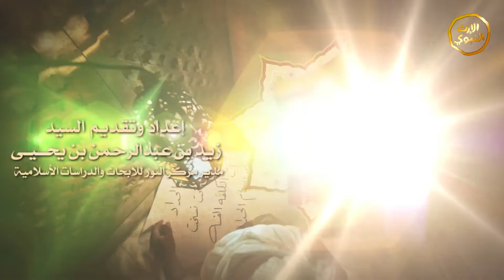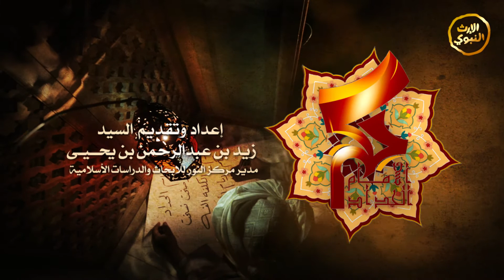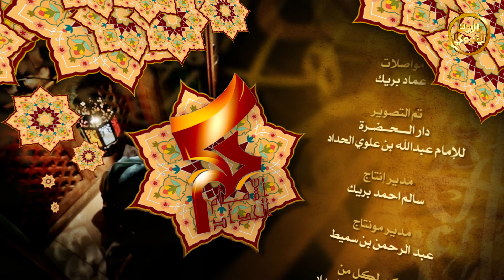برنامج - الحكم - الحلقة الأولى - مقدمة شرح الحكم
اسم البرنامج: حكم الامام الحداد
مقدم البرنامج: السيد زيد بن عبدالرحمن بن يحيى
يعرض: في رمضان 7:15
إخراج:أيوب بريك